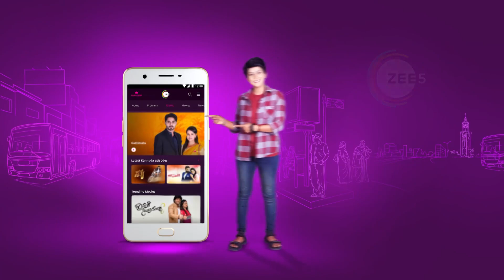Bala Shiva Kannada | Kannada TV Serial | Ep - 87 | Best Scene | Zee Kannada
The eternal bond shared by the little Shiva with his mother, Anusuya, exploring an unheard and untold chapter of Lord Shiva’s life.